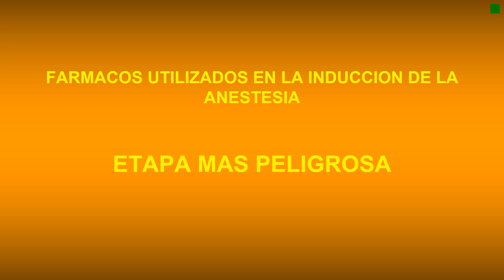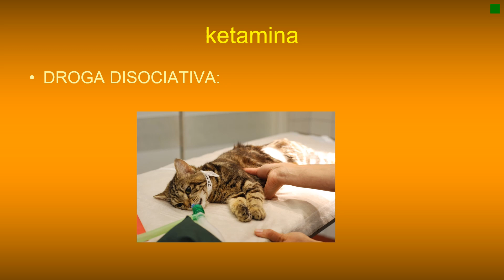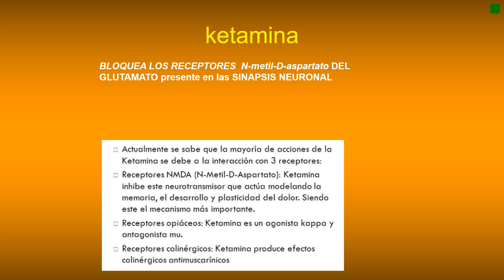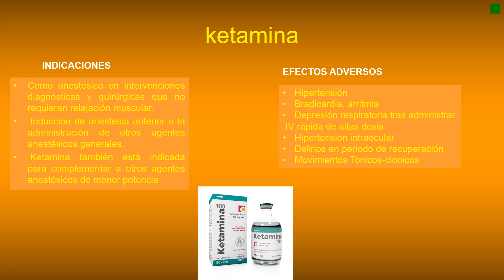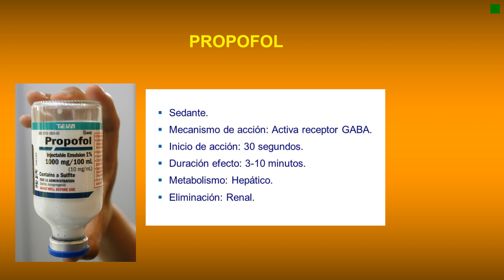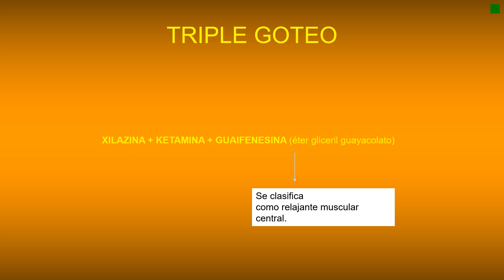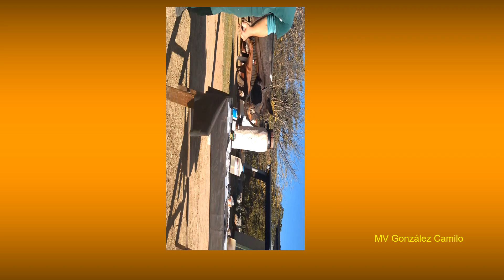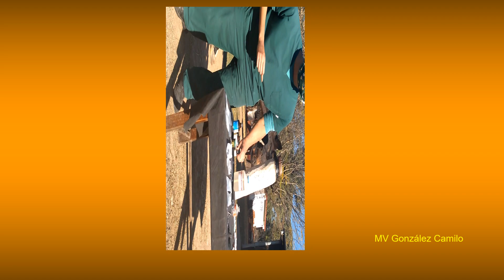ANESTÉSICOS PARTE 2.